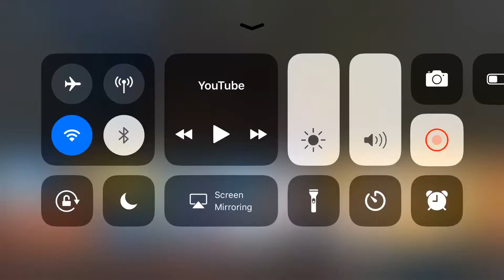REILLY THE SPY